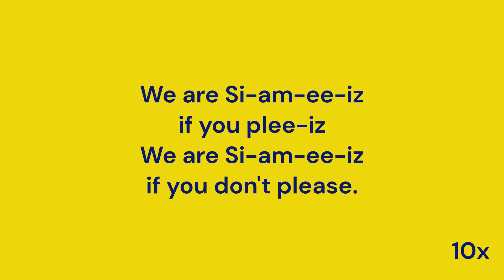LOW NOTES - "The Siamese Cat Song" Duet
Practice video to learn the LOW NOTES of "The Siamese Cat Song" duet